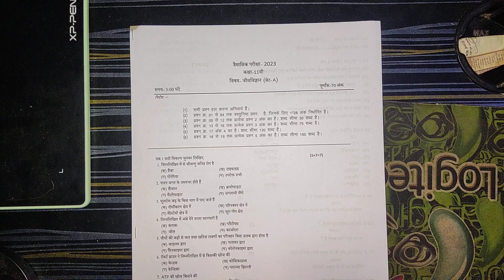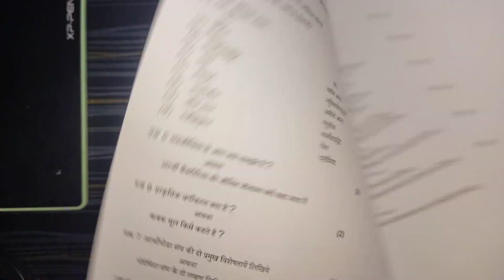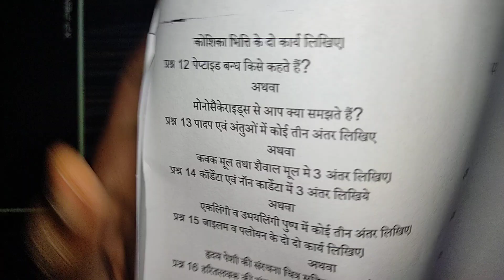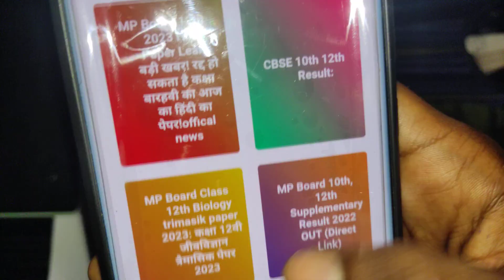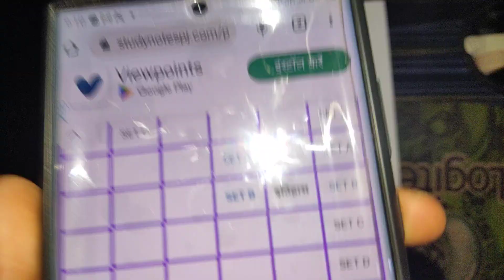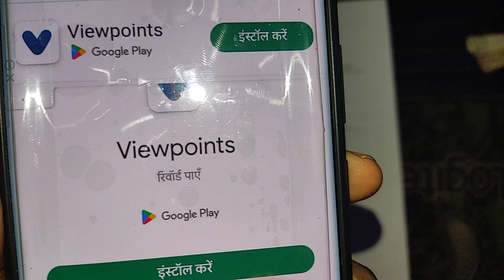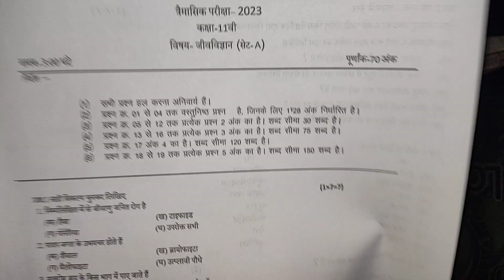🔥class 11th biology ka trimasik paper 2023 ||🥳जीव विज्ञान त्रैमासिक परीक्षा का पेपर कक्षा 11वी 2023